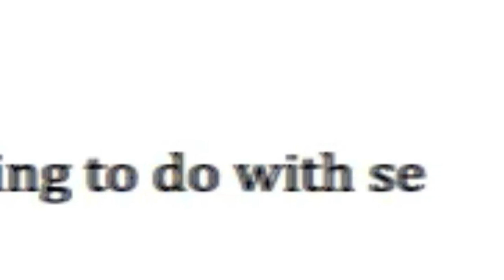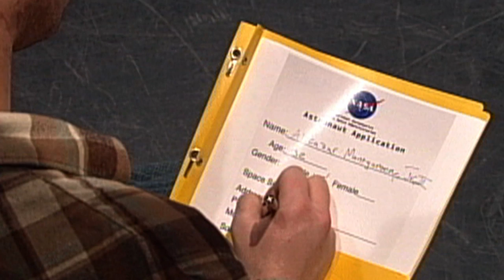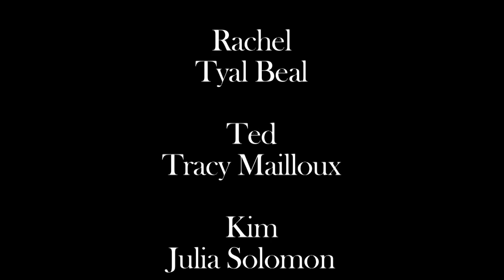Awkward Anonymous Episode 3 "Rachel"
Rachel recalls memories of her first roommate.

Starring: Tyla Beal, Nick Avila, Kevin Gerrity, Dave Wright, Julia Solomon, and Tracy Mailloux
Directed by: Abby Schneider
Produced By: Jessie Hixenbaugh, Abby Schneider, Vassia Mastrogianni, and Kendall Klitzke